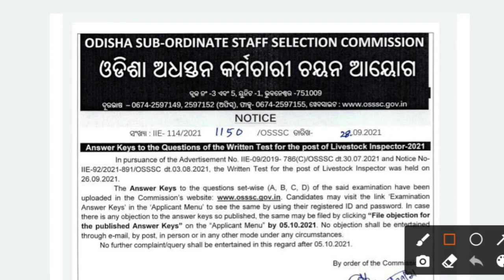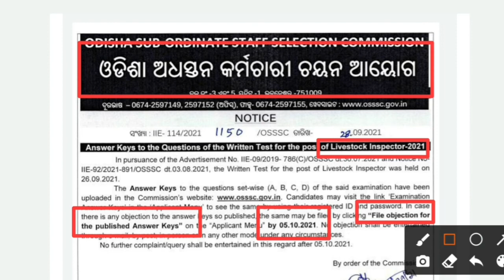Livestock Inspector Answer key Released.